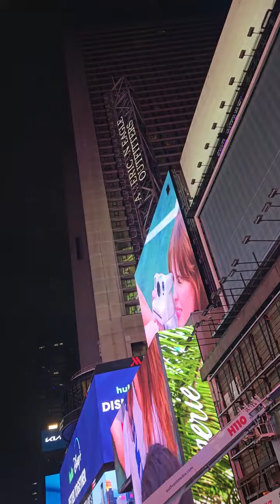TIMES SQUARE NEW YORK CITY , JANUARY 2024